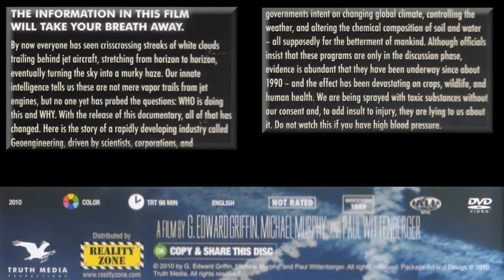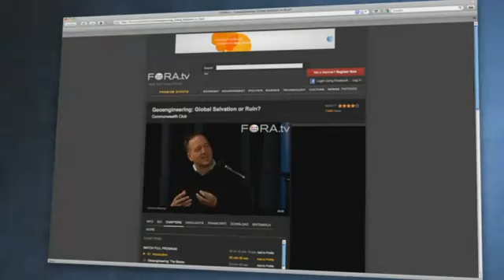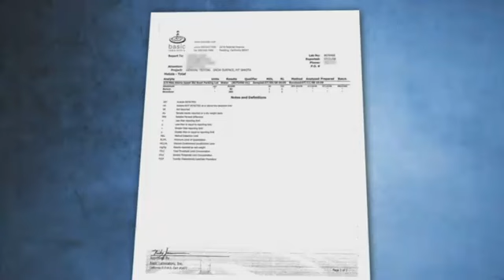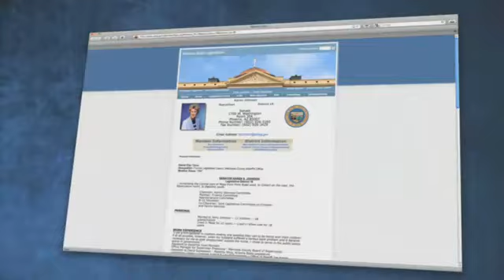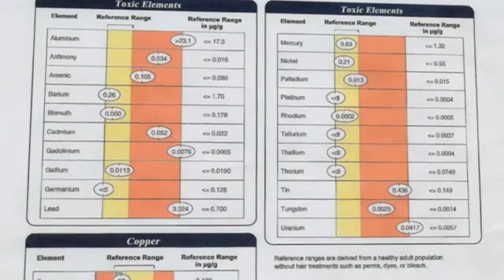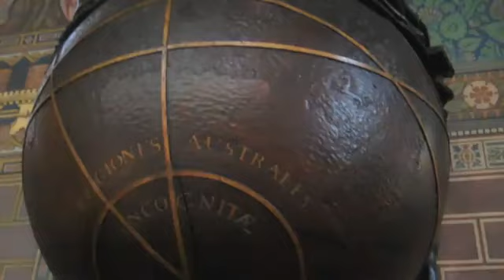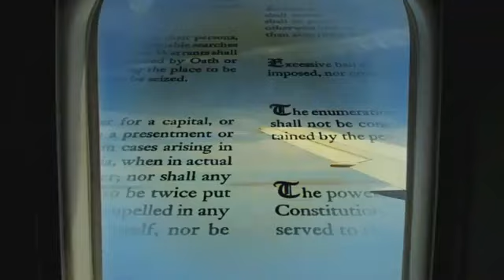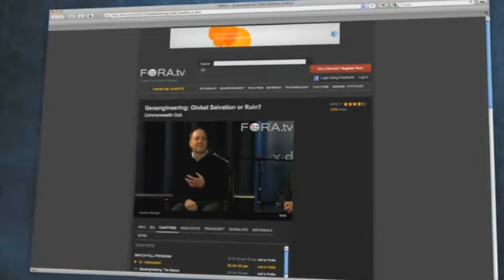CHEMTRAILS-THE MOVIE-CHEMTRAILS ARE NOT CONTRAILS!